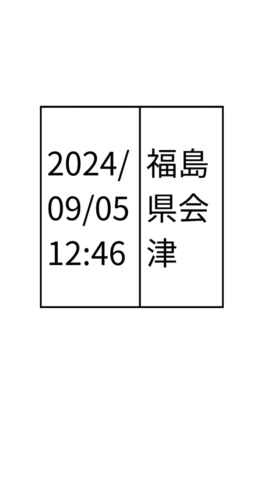地震２件 ２０２４年９月５日